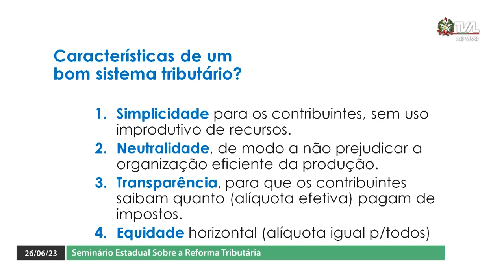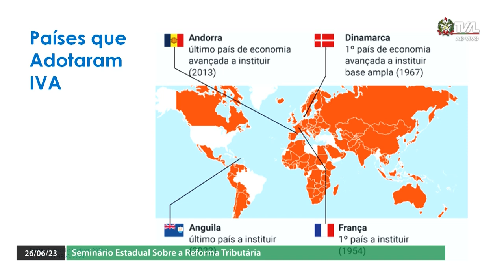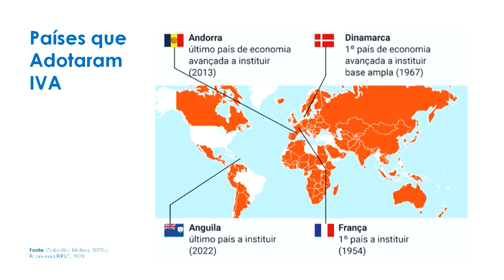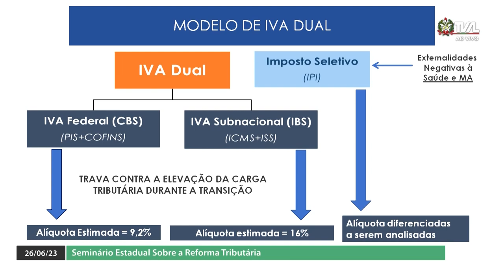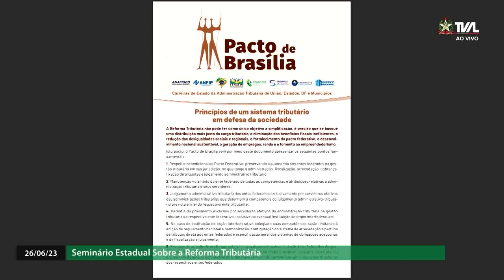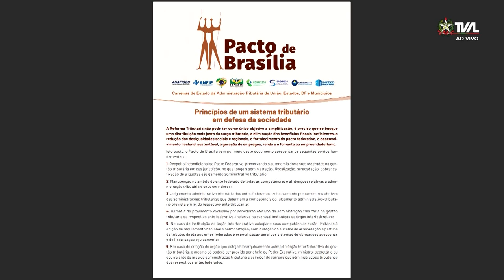Seminário Estadual sobre Reforma Tributária - 26/06/23